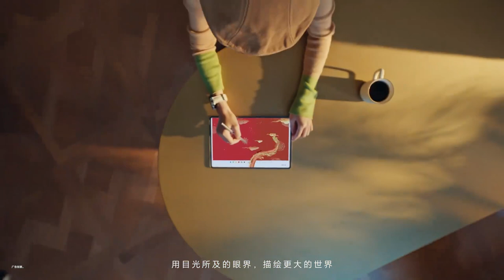Smartphone CM X Jackie Chan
2024 功夫熊猫 Kung Fu Panda 4
2023 傳說 A Legend : The Myth 2
2023 狂怒沙暴 Hidden Strike
2023 Teenage Mutant Ninja Turtles : Mutant Mayhem
2023 刻在时间里的美好 A Beauty Carved in Time
2022 龍馬精神 Ride On
2022 Robin Williams : Laugh Until You Cry
2021 北京爱情图鉴 / 曾经相爱的我们 Good Night Beijing
2021 龙虎武师 KungFu Stuntmen
2021 总是有爱在隔离 All You Need is Love
2021 许愿神龙  Wish Dragon
2020 急先鋒 Vanguard
2019 攀登者 The Climbers
2019 The Diary
2019 龙牌之谜 The Iron Mask
2019 神探蒲松齡 The Knight of Shadows: Between Yin and Yang
2017 解憂雜貨店 Namiya
2017 逆時營救 RESET
2017 地球：神奇的一天 Earth – One Amazing Day
2017 The Nut Job 2 : Nutty by Nature
2017 英倫對決 The Foreigner
2017 The Lego Ninjago Movie
2017 機器之血 Bleeding Steel
2017 功夫瑜伽 Kungfu Yoga
2016 功夫熊貓 3 Kung Fu Panda 3
2016 絕地逃亡 Skiptrace
2016 鐵道飛虎 Railroad Tigers
2015 我是誰 Who Am I
2015 天將雄師 Dragon Blade
2014 救火英雄 As the Light Goes Out
2013 警察故事 2013 New Police Story 2013
2012 十二生肖 Chinese Zodiac
2011 辛亥革命 1911 Huang Xing
2011 功夫熊貓 2 Kung Fu Panda II
2011 新少林寺 Shaolin
2010 功夫夢 The Karate Kid
2010 大兵小將 Little Big Soldier
2010 鄰家特工 The Spy Next Door
2009 寻找成龙 Looking for Jackie
2009 建國大業 The Founding of a Republic
2009 新宿事件 Shinjuku Incident
2008 功夫熊貓 Kung Fu Panda
2008 功夫之王 The Forbidden Kingdom
2007 火拼時速 3 Rush Hour 3
2006 寶貝計劃 Rob-B-Hood
2005 神話 The Myth
2004 新警察故事 New Police Story
2004 千機變2之花都大戰 The Twins Effect II
2004 環遊世界八十天 Around the World in 80 Days
2004 大佬愛美麗 Enter the Phoenix
2003 飛龍再生 The Medallion
2003 千機變 The Twins Effect
2003 西域威龍2 皇家威龍 Shanghai Knights
2002 燕尾服 The Tuxedo
2001 特務迷城 The Accidental Spy
2000 Jackie Chan Adventures
2000 西域威龍 Shanghai Noon
1999 特警新人類 Gen-X-Cops
1999 喜劇之王 King Of Comedy
1999 玻璃樽 Gorgeous
1998 火拼時速 Rush Hour
1998 幻影特攻 Hot War
1998 霸王花 The Inspector Wears Skirts
1998 我是誰 Who Am I
1998 花木蘭 Mulan
1997 一個好人 Mr. Nice Guy
1997 Burn Hollywood Burn
1996 警察故事 IV 之  簡單任務 Police Story IV  First Strike
1995 霹靂火 Thunderbolt
1995 紅番區 Rumble in the Bronx
1994 醉拳 II Drunken Master II
1993 警察故事III 之 超級計劃 Police Story III (part 2): Supercop 2
1993 重案組 Crime Story
1993 城市獵人 City Hunter
1992 警察故事 Police Story III: 超級警察 Supercop
1992 雙龍會 Twin Dragons
1991 美女與野獸 Beauty and the Beast
1991 飛鷹計劃 Armor of God II Operation Condor
1991 西藏小子 A Kid from Tibet
1990 火燒島 Island of Fire
1989 奇蹟 Miracles
1988 警察故事續集 Police Story II
1988 飛龍猛將 Dragons Forever
1987 A 計劃續集 Project A Part II
1986 龍兄虎弟 Armor of God
1986 扭計雜牌軍 Naughty Boys
1985 警察故事 Police Story
1985 龍的心 Heart of Dragon
1985 夏日福星 Twinkle Twinkle Lucky Stars
1985 威龍猛探 The Protector
1985 福星高照 My Lucky Stars
1984 快餐車 Wheels on Meals
1984 砲彈飛車 2 Cannonball Run II
1984 神勇雙響炮 Pom Pom
1983 A 計劃 Project A
1983 奇謀妙計五福星 Winners & Sinners
1983 龍騰虎躍 Fearless Hyena II
1982 龍少爺 Dragon Lord
1982 迷你特攻隊 Fantasy Mission Force
1981 砲彈飛車 The Cannonball Run
1980 殺手壕 The Big Brawl
1980 帥弟出馬 The Young Master
1979 龍拳 Dragon Fist
1979 笑拳怪招 The Fearless Hyena
1979 刁手怪招 Master with Crack Fingers
1978 拳精 Spiritual Kung Fu
1978 醉拳 Drunken Master
1978 飛渡捲雲山 Magnificent Bodyguards
1978 蛇鶴八步 Snake and Crane Arts of Shaolin
1978 蛇形刁手 Snake in the Eagle's Shadow
1978 一招半式闖江湖 Half a Loaf of Kung Fu
1977 三十六迷形拳 The 36 Crazy Fists 36
1977 劍花煙雨江南 To Kill with Intrigue
1976 新精武門 New Fist of Fury
1976 舞拳 Dance of Death
1976 少林木人巷 Shaolin Wooden Men
1976 風雨雙流星 The Killer Meteors
1976 半斤八兩 The Private Eyes
1975 少林門 The Hand of Death
1975 花飛滿城春 All in the Family
1975 李小龍與我 Bruce Lee and I
1975 拍案驚奇 No End of Surprises
1975 密宗聖手 The Himalayan
1975 鐵漢柔情 The Young Dragons
1974 除霸 Fist to Fist
1974 金瓶雙艷 The Golden Lotus
1974 四王一后 Supermen Against the Orient
1974 惡虎村 Village of Tigers
1973 鐵娃 Kung Fu Girl
1973 北地胭脂 Facets of Love
1973 頂天立地 Not Scared to Die
1973 女警察 Police Woman
1973 廣東小老虎 The Cub Tiger from Kwang Tung
1973 碼頭大決鬥 Freedom Strikes a Blow
1973 埋伏 Ambush
1973 石破天驚 The Awaken Punch
1973 麒麟掌 Fist of Unicorn
1972 精武門 Fist of Fury
1972 合氣道 Lady Kung Fu
1972 唐人客 The Brutal Boxer
1972 香港過客 Stranger in Hong Kong
1972 龍爭虎鬥 Enter the Dragon
1971 俠女 A Touch of Zen
1971 刀不留人 The Blade Spares None
1971鬼怒川 The Angry River
1970 荒江女俠 Lady of Steel
1966 兩湖十八鏢上集 The Eighteen Darts Part 1
1966 兩湖十八鏢下集 The Eighteen Darts Part 2
1966 大醉俠 Come Drink with Me
1964 秦香蓮 The Story of Qin Xiang Lin
1963 梁山伯與祝英台 The Love Eterne
1962 大小黄天霸 Big And Little Wong Tin Bar